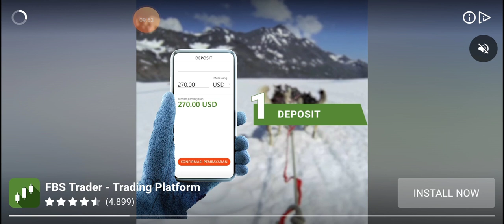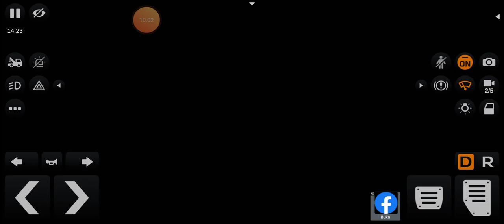Bus Simulator rute Madura ke Surabaya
New Update With Padang City in Bus Simulator Indonesia!